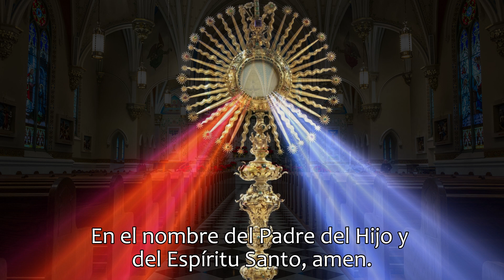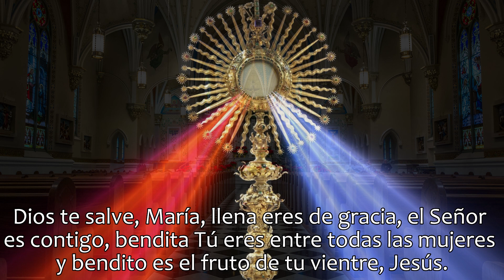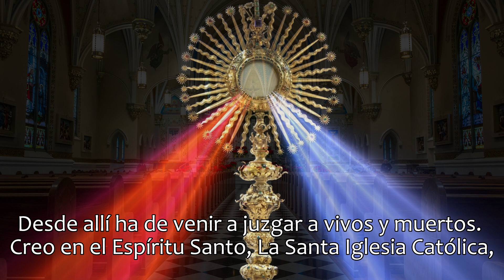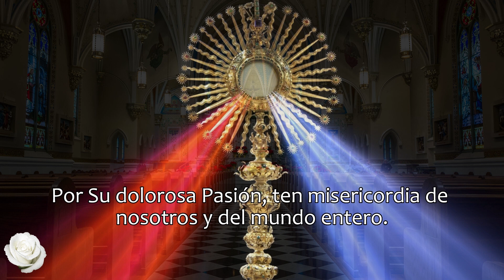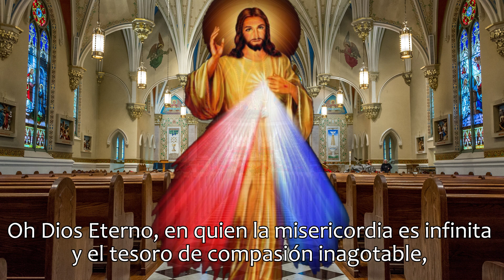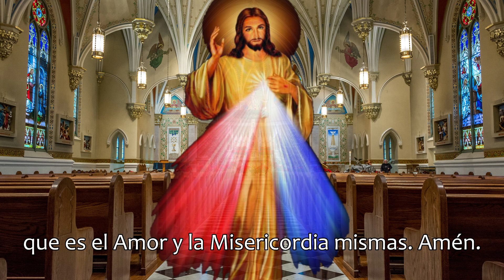CORONILLA DE LA DIVINA MISERICORDIA, MARTES 28 DE NOVIEMBRE 2023.